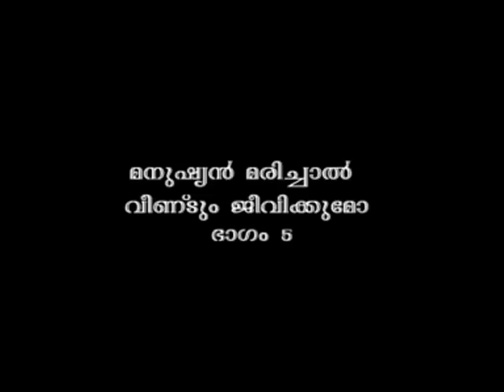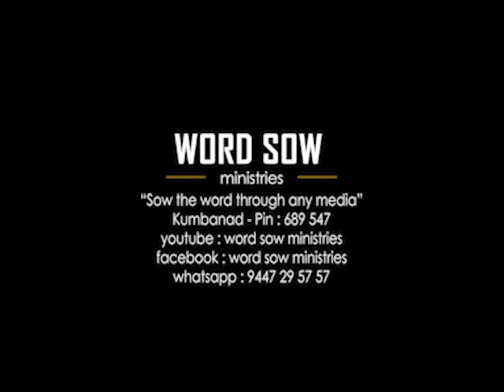മനുഷ്യൻ മരിച്ചാൽ വീണ്ടും ജീവിക്കുമോ II PART 5 II Pr AK Thambi